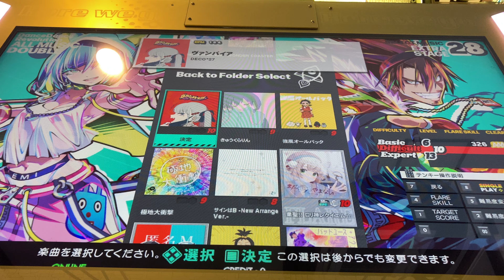【DDR WORLD】ヴァンパイア【DP DIFFICULT】